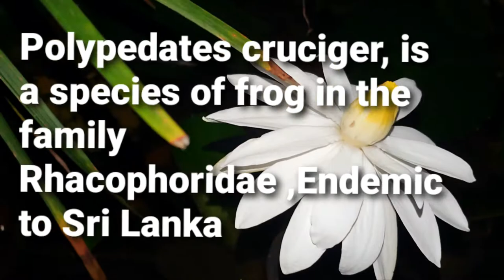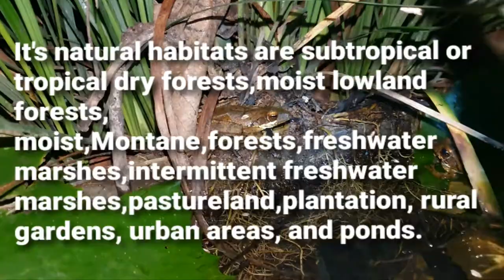Frogs of Sri Lanka | Polypedates cruciger | common hourglass tree frog | Amphibians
Polypedates cruciger ,සුලබ පිහිඹු ගස් මැඩියා (commonly known as the Sri Lanka whipping frog or common hour-glass tree-frog) is a species of frog in the family Rhacophoridae Endemic to Sri Lanka.
Its natural habitats are subtropical or tropical dry forests, subtropical or tropical moist lowland forests, subtropical or tropical moist montane forests, freshwater marshes, intermittent freshwater marshes, pastureland, plantations, rural gardens, urban areas, heavily degraded former forest, and ponds.
සුලබ පිහිඹු ගස් මැඩියා ,
ශ්‍රී ලංකාවට ආවේණික වේ.
වැඩිහිටි පිරිමි සතුන් 50- 60 mm ද, ගැහැනු සතුන් 72-90 mm ද දික්ව වැඩේ.හොම්බ පෘෂ්ඨීයව මොට හා උල්ව ද, දාරය තියුණුවද පිහිටයි.කර්ණපටහය විශාලය.
කොල පැහැයට හුරු දුඹුරු තද දුඹුරු හා කහ පැහැයට හුරු තැඹිලි පැහැය දක්වා වෙනස් වන  වර්ණ පරාසයක පිහිටයි.
පෙණ කූඩුව තුල බිත්තර 240-300 දක්වා වේ,2mm.
මානව ජනාවාස ආශ්‍රිතව ,තෙත් කලාපීය වනාන්තර වල සුලබ අතර,අන්තර් කලාපයේදී ද හමුවේ.දකුණු දිග ශ්‍රී ලංකාවේ පුළුල් ව්‍යාප්තියක් දරන අතර මු.ම.සිට උස 1525 m තෙක් පැතිරේ.
Referrals,
Solo Camping ,